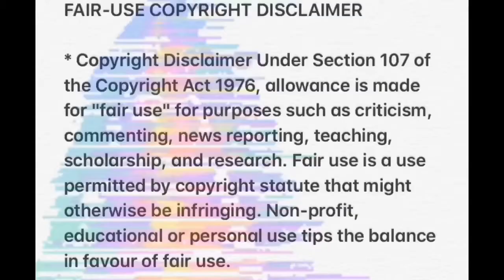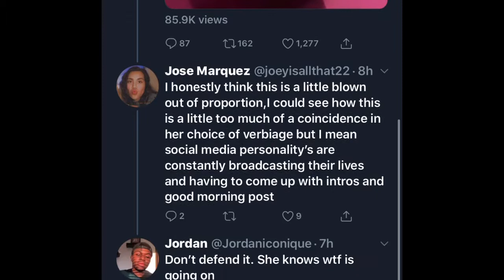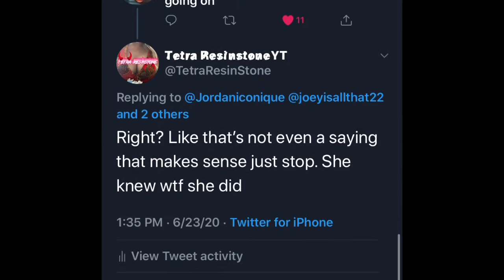Nikita Dragun Back At Again!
Mother Dragun is back at it again. As if Blackfishing wasn’t bad enough now she wants to mock Black Lives Matter rally cry “I can’t breathe.”  Let’s take a look at her latest actions on social media.

Please do not send any hate to anyone in this video - BE kind to one another and yourselves.